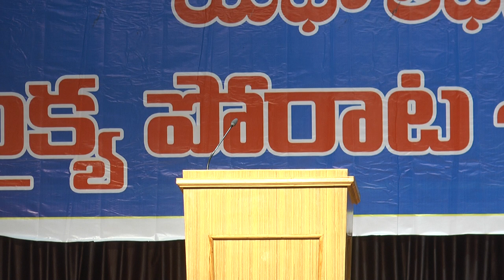G.V.Sriraj speech at vijayawada meeting